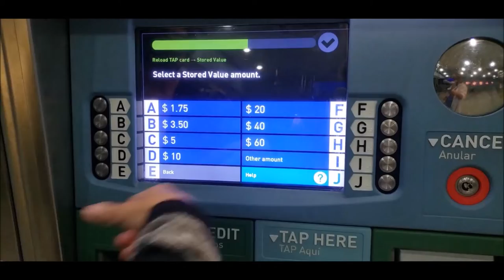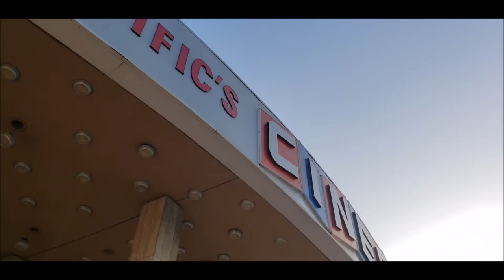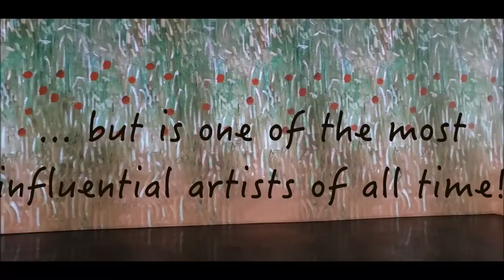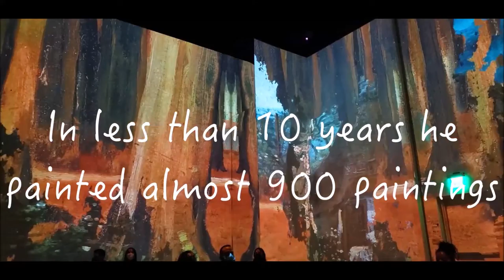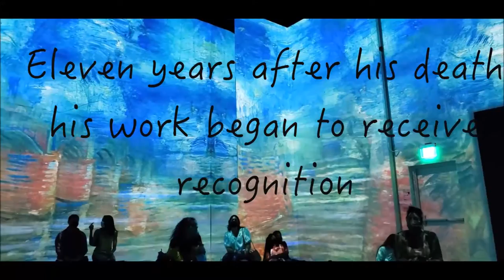THE van Gogh EXPERIENCE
Vincent van Gogh was one of the most influential artists in history. If you''ve ever heard Don McLean sing about "Vincent" and wondered what the song was about, this is your chance to learn more about the artist van Gogh.
This totally immersive experience really needs to be enjoyed in person. My goal with this video is to inspire you to WANT to go see it EXPERIENCE it for your self! I hope I have done so. Enjoy!
This showing was in the old Amoeba music building in Hollywood, on Sunset Blvd. We took the subway system to get there. This is an experience you can share, or have on your own. It is one of those memorable, "so glad I did it" pleasures in life.

I'm not sponsored or compensated; I just want to share fun things that I do, see, or have that I think others will enjoy or be interested in!